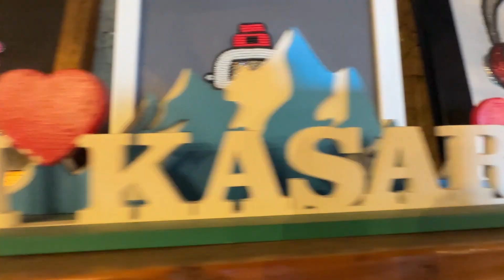Best Hotel near Kasar Devi Almora | Planet Observatory | best Stay in Kasar Almora | Kasar Hill Top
If you are looking for the best hotel option in Kasar Devi near Almora in Uttarakhand., this video is for you!

Kasar Devi is the best weekend gateway

Kasar Devi temple is just 2 KM away from the property it will take 5 to 10 minutes to reach.

My Journey started from Delhi and I Planned to explore all the best places in Uttarakhand like Kainchi Dham, ALmora, Binsar Wildlife Sanctuary, Kasar Devi Temple and Chitai Golu Devta Mandir...
I didn't have any plan for Kasar Planet Observatory, I just saw the banner and excited to explore and luckily I went there and had a great experience to watch planets, moons and stars.

I stayed in Kasar Hill Top where the observatory showing, this property have a nice ambience for family and friends. I like the room and services.
Food quality is also great.

Property : Kasar Hill Top
Location : Binsar, Uttarakhand
Contact Person : Mr. Amit - 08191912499

Observatory Charges:
Per Person: 500 INR (approx)